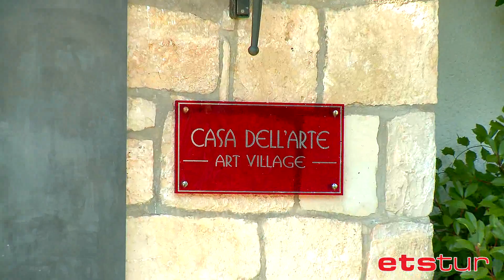Casa Del''Arte Residence - Bodrum - Etstur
Sanat eserlerinin sunulduğu, kalitenin ve keyfin en yalın halinin yaşandığı bir rüyayı sunan otel, tatilde kusursuzluğu hedefleyenleri bekliyor.